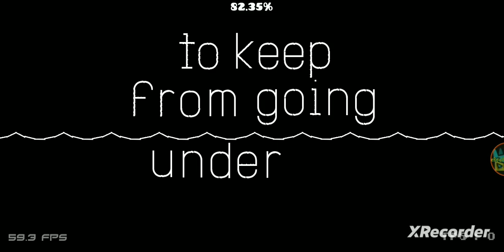"sleepwalk" by veryjazzy (Unrated) | Geometry Dash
Cool lyric auto level.

Level: sleepwalk
Creator: veryjazzy
Star Rating: - (Unrated)
Enjoyment: 10/10

For Unrated Levels;
Star Rating (Suggested): 1 (Auto)
Star Rating (Personal): 1 (Auto)